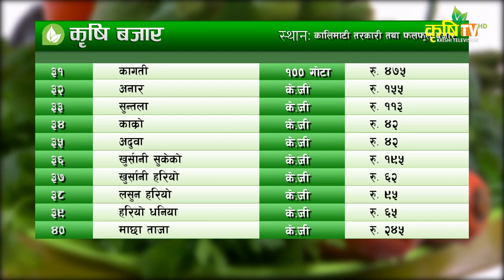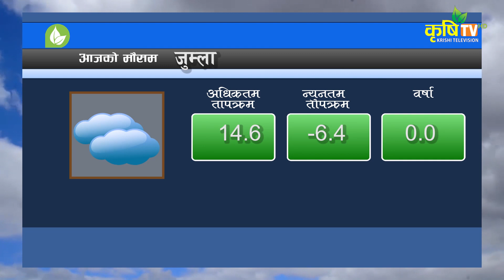Krishi Samachar || मल उत्पादनका लागि दिएको सरकारी अनुदान कागजमा कारखाना देखाएर दुरुपयोग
Poush 19 2 pm